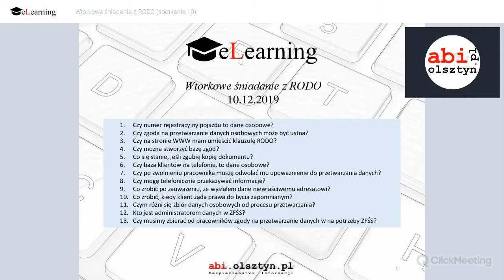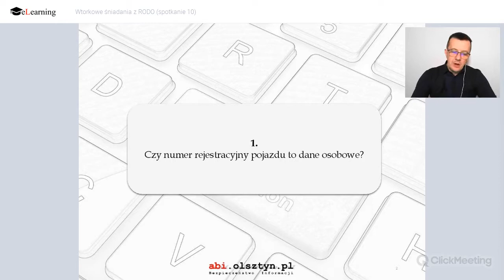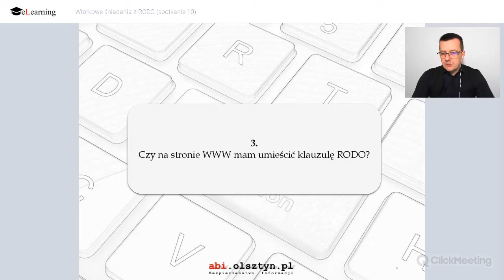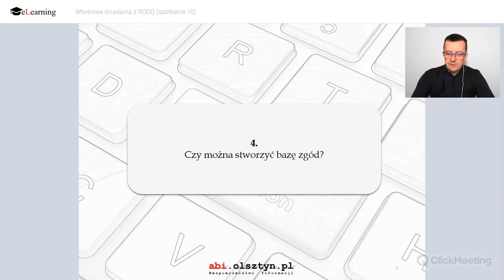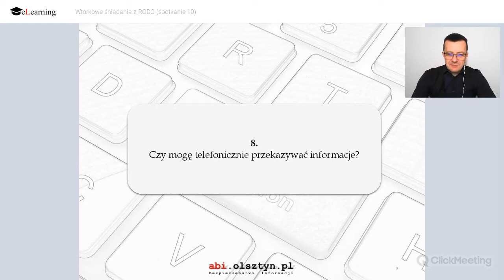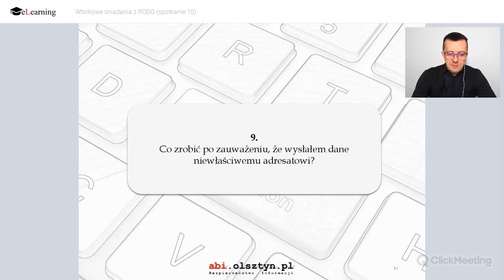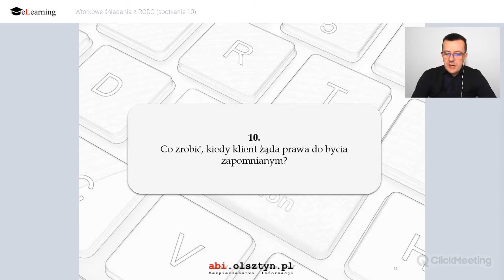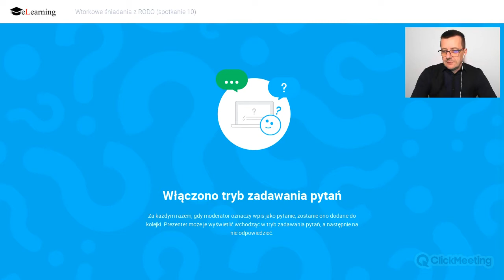Wtorkowe śniadania z RODO (spotkanie 10)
Wtorkowe śniadanie z RODO. Dzisiejsze pytania:
1. Czy numer rejestracyjny pojazdu to dane osobowe?
2. Czy zgoda na przetwarzanie danych osobowych może być ustna?
3. Czy na stronie WWW mam umieścić klauzulę RODO?
4. Czy można stworzyć bazę zgód?
5. Co się stanie, jeśli zgubię kopię dokumentu?
6. Czy baza klientów na telefonie, to dane osobowe?
7. Czy po zwolnieniu pracownika muszę odwołać mu upoważnienie do przetwarzania danych?
8. Czy mogę telefonicznie przekazywać informacje?
9. Co zrobić po zauważeniu, że wysłałem dane niewłaściwemu adresatowi?
10. Co zrobić, kiedy klient żąda prawa do bycia zapomnianym?
11. Czym różni się zbiór danych osobowych od procesu przetwarzania?
12. Kto jest administratorem danych w ZFŚS?
13. Czy musimy zbierać od pracowników zgody na przetwarzanie danych w na potrzeby ZFŚS?